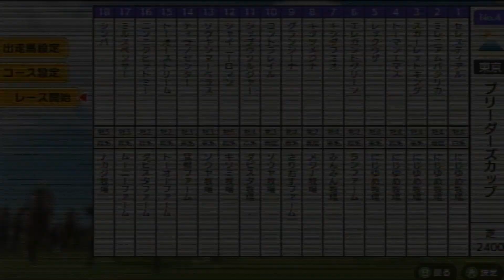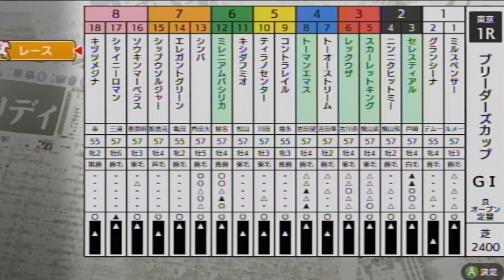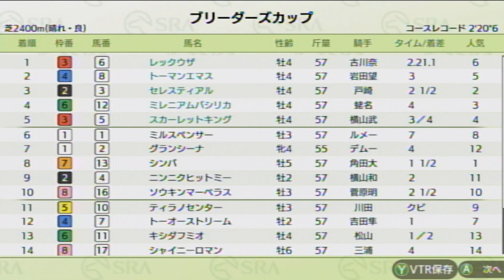【ダビスタSwitchブリーダーズカップ】 オンライン対戦 part1081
エレガントグリーン　　　　　　ランファーム
キシダフミオ　　　　　　　　　みんみん牧場
キヅツメジナ　　　　　　　　　メジナ牧場
グランシーナ　　　　　　　　　さりおすファーム
コントラレイル　　　　　　　　ソウヤ牧場
シップウソルジャー　　　　　　ダビスタ牧場
シャイニーロマン　　　　　　　キワミ牧場
ソウキンマーベラス　　　　　　ソウヤ牧場
ティラノセンター　　　　　　　猛獣ファーム
トーオーストリーム　　　　　　トーオーファーム
ニンニクヒットミー　　　　　　ダビスタファーム
ミルスペンサー　　　　　　　　ムーニーファーム
シンバ　　　　　　　　　　　　ナカジ牧場